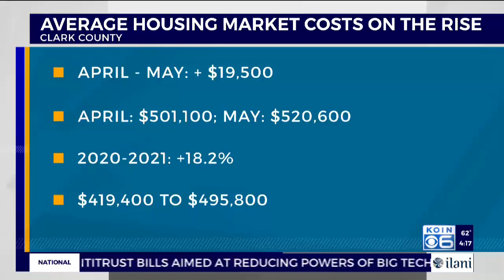KOIN6 on Estacada Lake with Clackamas River Outfitters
KOIN6 meteorologist Kelley Bayern joins Clackamas River Outfitters co-owner Tanley Spencer at their Timber Park location, just outside of downtown Estacada, for a kayaking paddle on Estacada Lake. View more ways you can hit the water